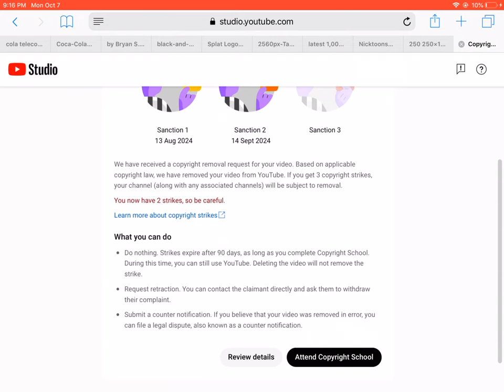I Got 2 Copyright Strikes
I Should Maybe Go Back To Making Sparta Remix, I Hope That My 2 Copyright Strikes Will Expired